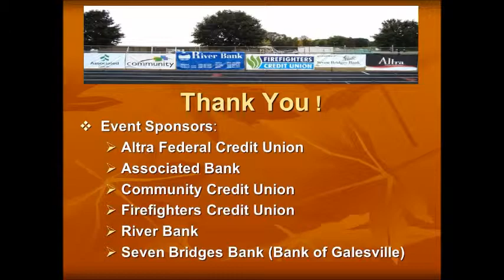Pork Feed 2014 Short Movie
Event Summary in Photos